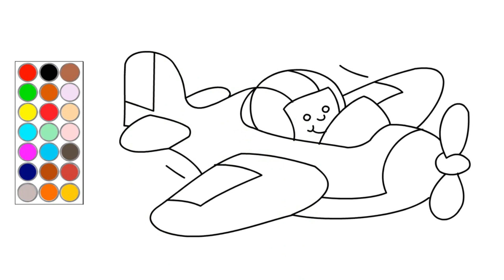como dibujar y colorear un lindo avion, dibujos para niños 🛩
hola! en este video te muestro como dibujar  un lindo avion, dibujos para niños 🛩